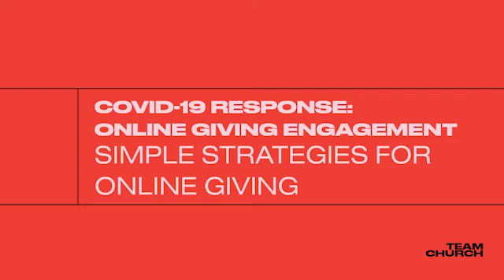Team Church Online Meetups: Simple Strategies for Online Giving Engagement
Over the last several days, many of our communities have been thrust into a new reality (hello, online services). Like us, you and your team are probably working hard to get a strategy put together for your church during this new season.

We want to help you lead strong during this crisis.

You are invited to join us for a series of Team Church Online Meetups. During these video calls, we plan to address some pressing questions leaders are asking, as well as take live questions.

It's our goal at Team Church to create spaces to have the conversations every team needs to be having. We want to start some conversations that will help you and your team continue as you build the church!